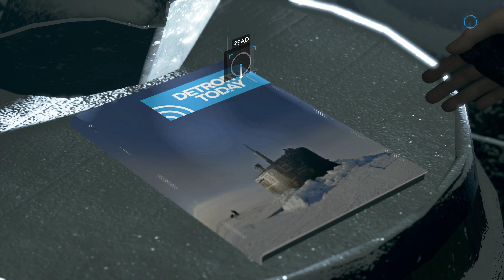【DETROIT BECOME HUMAN】 『EP_21 The Pirates' Cove』 Best Ending Walkthrough Maybe? - 🤩 RTX 3080, 4K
❤️If you liked the video, please LIKE. It would mean so much to me :D
 This was a game that I thought "I really want to play this again when I get a RTX3080"
Finally I got one, and "Wow" The game looks even more beautiful. Good job, Nvidia.